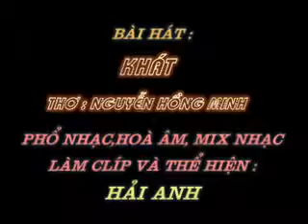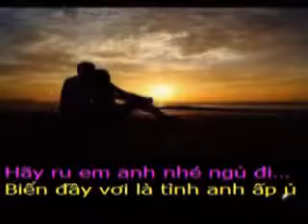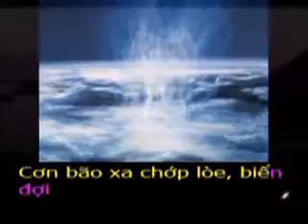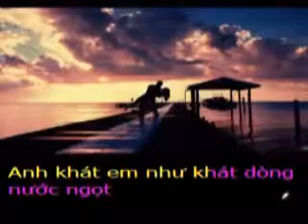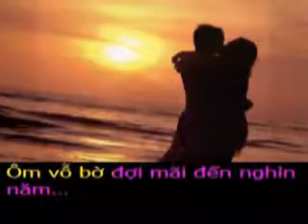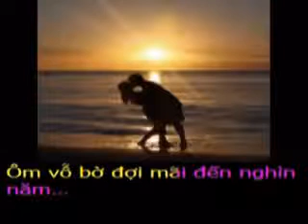KHÁT - Thơ : Nguyễn Hồng Minh - Phổ Nhạc : Hải Anh Karaoke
KHÁT

Thơ : Nguyễn Hồng Minh
Tặng tác giả thơ Nguyễn Hồng Minh bài hát mới:

Biển ngàn năm vẫn cứ mặn mòi
Chát vị muối và tanh nồng hơi gió
Như tình anh mênh mang cuốn, vỗ
Tung sóng trào cuộn xoáy trong em.

Như mảng lân tinh lấp lánh trong đêm
Ôm thuyền em dềnh, xoay, nghiêng ngả
Vẫn êm đềm hướng ra biển cả
Hẹn mùa câu con nước lên dòng.

Như nàng Tô Thị hóa đá chờ chồng
Đợi anh hoài, bao mùa trăng tròn khuyết
Nhìn trời xa mịt mù sóng biển
Chim nhạn bay đâu biết lối tìm về?

Hãy ru em anh nhé ngủ đi…
Biển đầy vơi là tình anh ấp ủ
Khi êm đềm lúc tung cao, réo, đổ
Sóng chạy dài nghiến nát bờ em.

Hãy làm ngôi sao lấp lánh trong đêm
Lặn trong em xanh màu biển biếc
Như đàn cá xa…trở về với biển
Mùa xuân nghe tiếng trống tìm về…

Cho lưới anh đan dọc trời quê
Gió nồm Nam căng buồm lướt tới
Cơn bão xa chớp lòe, biển đợi
Dong thuyền về cá khẳm đầy khoang.

Hãy là anh biển biếc mênh mang
Ru tình em mặn mòi con nước
Anh khát em như khát dòng nước ngọt
Ôm vỗ bờ đợi mãi đến nghìn năm…